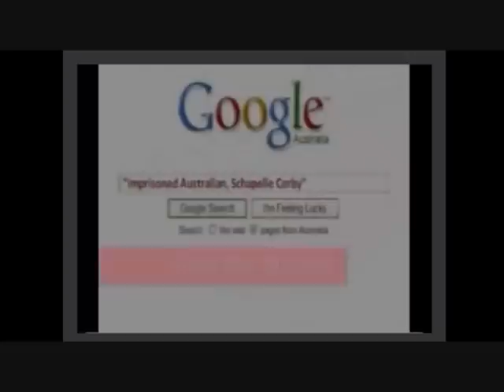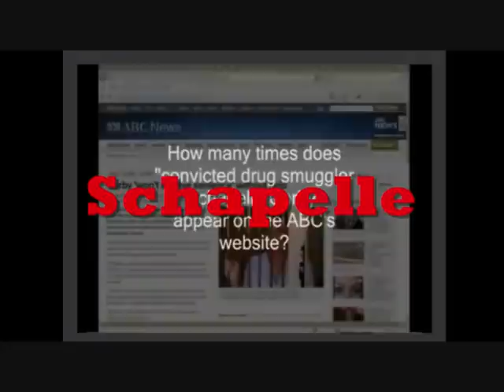FREE Schapelle Corby!!!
PLEASE SHARE, LIKE AND FAVORITE THIS VIDEO. PLAY YOUR PART AND GET THIS INFORMATION OUT THERE. THANK YOU FOR YOUR HELP. JACKIE NOISE.